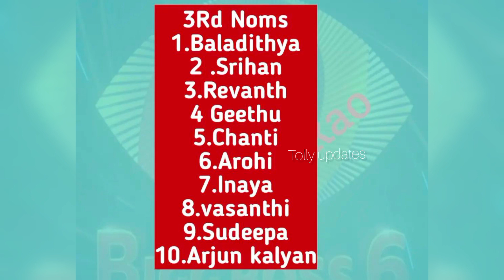bigboss 6 nomination list reavel// నామినేషన్ లో శ్రీహాన్ గీత్ రచ్చ🤜🤛